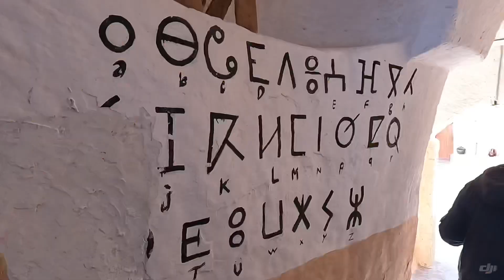Pillola DAY 4 - TUNISIA 2022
Continua la discesa verso SUD 🔥
Iniziamo ad assaporare la Tunisia 🇹🇳 che speravamo e ci auguravamo di vedere.
Color ocra dappertutto.
Palme, oasi, canyon, posti sperduti dove siamo solo noi e la natura.
INCANTEVOLE 😍
Ciao a domani🤙🏼